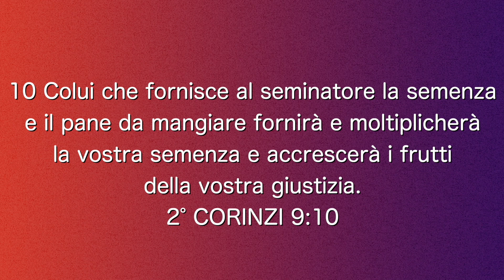Scambio di Vite - Steve Graham